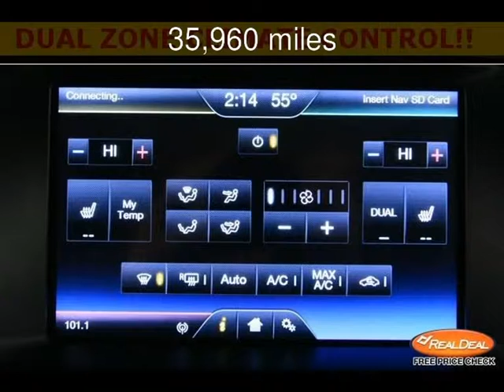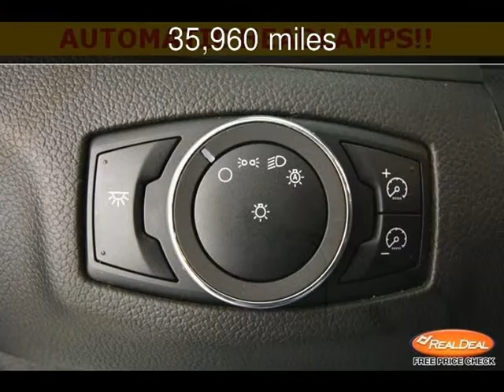2013 Ford Edge Sport Used Cars - Kansas City,Missouri - 2013-10-31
See more details about this used car This 2013 Ford Edge Sport with 35,960 miles is for sale at The KC Car Guy.